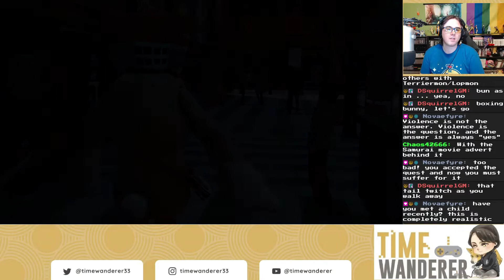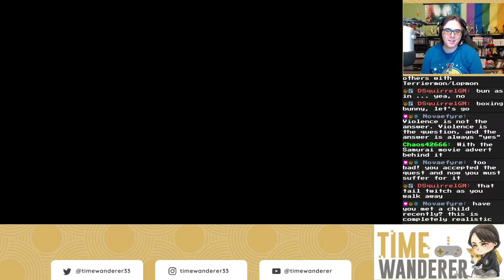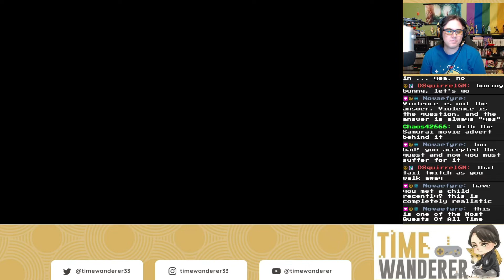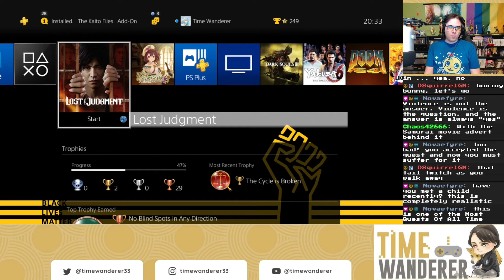Lost Judgment The Kaito Files #2 - Kamulop Picks Fights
What, was this NOT what I was supposed to do in the costume?